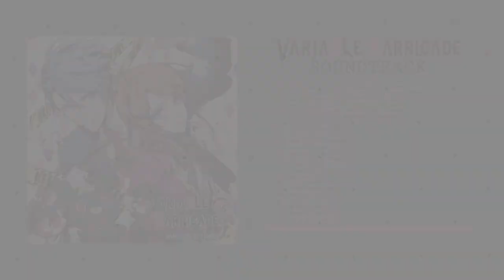Variable Barricade OST (BGM)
Variable Barricade Soundtrack
Visuals Edited by me ✨

♡♪ Feel free to request if you would like a particular Otome soundtrack

Timestamps below!

0:00 01. Get over the BARRICADE!!!
2:07 02. Be lady perfect ~HIBARI's THEME~
3:49 03. The beginning of love ~ICHIYA's THEME~
5:56 04. Like a Underdog ~TAIGA's THEME~
8:02 05. Le Petit Repos ~SHION's THEME~
10:20 06. It's all good! ~NAYUTA's THEME~
12:23 07. Best practice ~KASUGA's THEME~
14:06 08. Girl's GATE
16:04 09. Traditional Style
18:29 10. IMAGE or REAL?
19:57 11. BARRICADE MARCH
20:38 12. Peace Usual
22:37 13. Relaxation Time
24:25 14. Project "PONKOTSU"
26:15 15. PANIC×2
28:08 16. Cutting "MENCHI"
29:52 17. Reasoning
31:50 18. BLACKBOX
33:51 19. BREAKTHROUGH
35:35 20. ACTION!!
37:46 21. Little by Little
39:36 22. Maybe Sweety
41:38 23. Luxury Suite
43:10 24. at X'mas Night

You can find the Opening / Ending songs, and Character Ringtones here :)